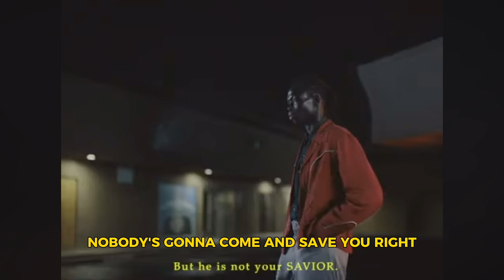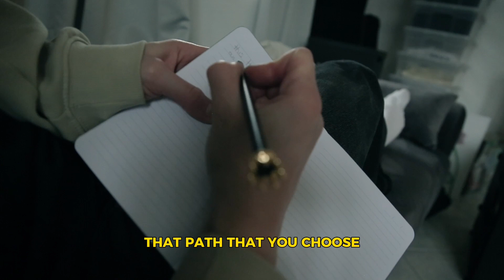don't get stuck in toxic tunnel vision babe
a few notes:
I put up a few videos that are rather on the motivational/ grinding side so this one HAD TO BE MADE.
Within the little group of people who start to actually DO.
It is sad when everything goes the wrong way.
This video is a reminder to myself, touching upon one of my biggest struggles. trynna actually do it the right way.

and btw I loooove motivational content, it is all I ever had to show me that it is possible. I just believe you gotta make sure to not set wrong expectations and stuff like that. Hope this video is a bit helpfull.

always know you're worthy and don't let go of your goals.

- Jay

Quick read through:
GRINDING is an art that needs to be done right.
There's
TWO SIDES to everything
TWO SIDES to self improvement
A good sort of grind and a rather toxic one.
WORKING on your goals gotta be done in a certain manner that actually works best.
and figuring that out, little did I know, would be JOURNEY IN ITSELF
This video is my take on explaining tf what I mean by that.
peace

Chapters:
00:00 There's two sides to self improvement.
01:34 Comparing yourself can be TOXIC
03:46 Step ONE is Action
04:25 TUNNEL VISION gone wrong
05:28 SAVIOR MENTALITY is TOXIC
06:50 Balanced Imbalance of Grinding
07:23 Embrace that your JOURNEY is ONE OF A KIND [the cycle of balance, reflecting, learning]

I'm Jay and lately I've decided that life is too short to not do what you love.
last year something happened that has changed my entire life for the better. Let me sum it up in one word: Awareness
A series of events led to me finding out that I've basically been living a lie for my whole life. And everything could have been different if I had found out about this one thing earlier. But as I embrace the journey I believe everything happens for a reason and maybe I am just meant to be here at this very moment to tell my story.

I wanna make this channel a safe space for creatives and anybody who can relate and understands my weird jokes and messed up aesthetic choices. My art goes much deeper than that though. You will see.

I'm on a journey to fully be myself. On film when I'm alone it is as close as it gets to who I really am. That's one of the reasons why I've been into film making since I was a child. There's only one thing I love even more and that's music. I have a feeling though that through sharing my story everything is about to change. I just don't know where this will go.

So this is my kind of diary. A weird one. Stick around, grab some iced coffee and get comfortable. It's gonna be a wavy ride.
Always remember to do what you love. One day that will pay off babe.

Jay is short for Jnah, literally that means 'wings'. Put on tunnel vision and take that oneway ride to neverland. Sometimes it takes a few lonely rides with barely anybody by your side to reach that destination. But most importantly. Be you and do you.
much love
Jay